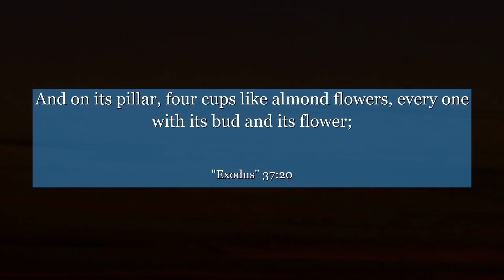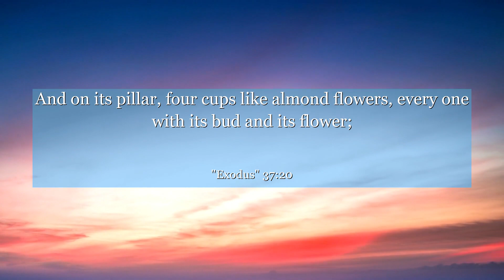Exodus 37:20 And on its pillar, four cups like almond flowers, every one with its bud and its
In Exodus chapter 37:20, discover the awe-inspiring craftsmanship of the skilled artisans who created the golden Lampstand. This verse showcases the dedication, precision, and attention to detail required to bring forth greatness. It teaches us the value of commitment, excellence, and the power of our own hands to create something extraordinary. Let this verse inspire you to embrace your talents and pursue your dreams with unwavering determination. Open your heart to the possibilities that lie within, and let your inner light shine brightly.